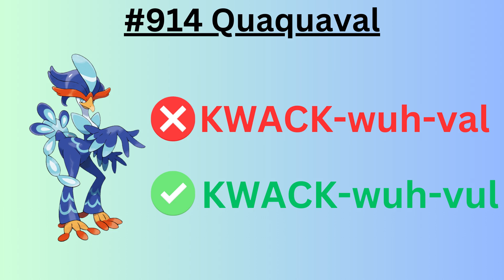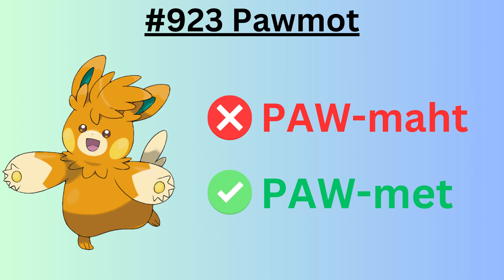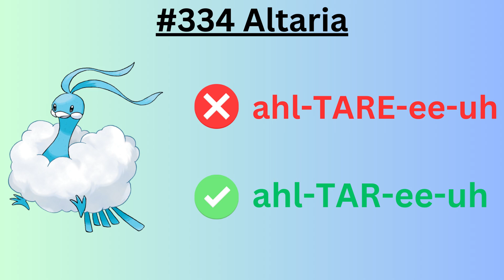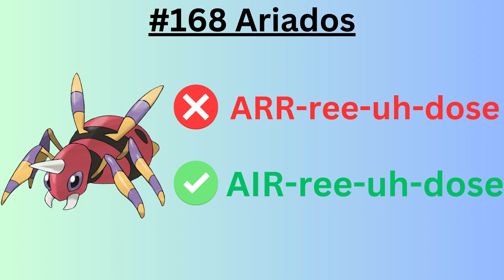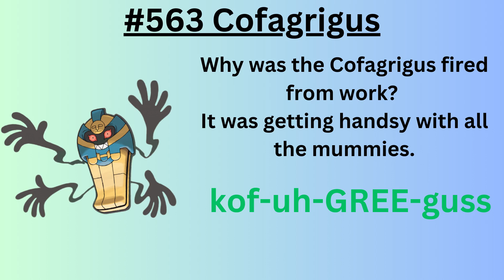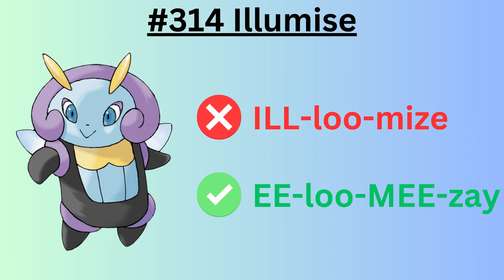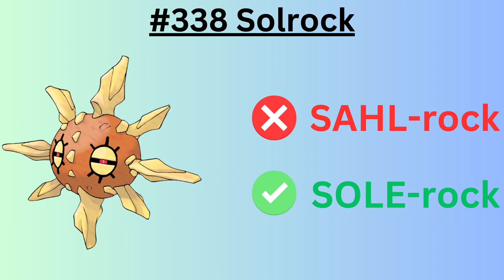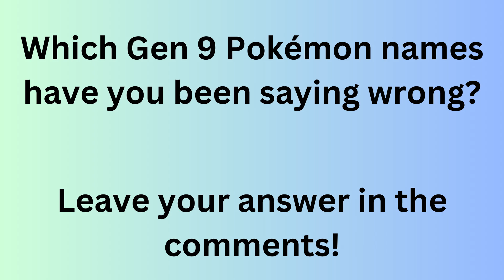Stop Saying These Gen 9 Pokémon Names Wrong!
There's plenty of new Pokemon from the Paldea region you're saying wrong, so join the #1 Pokemon TCG Live streamer of 2022 as he walks you through all the common mispronunciations from Scarlet & Violet!

Source - Pokemon Super Extra Deluxe Essential Handbook (2021)
Source - Scarlet & Violet Handbook (2023)